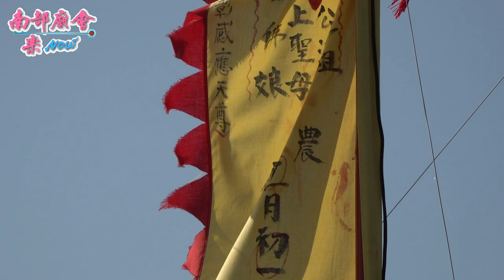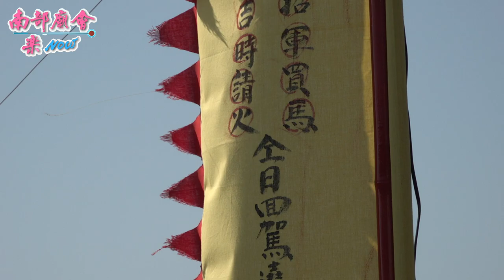【請火圓滿，乩童上轎好威風！】高雄 橋頭芋寮壽生廟 張公法主、孫佛娘、天上聖母、觀音佛祖歲次辛丑年往蚵仔寮海邊進香回駕遶境 110/12/04